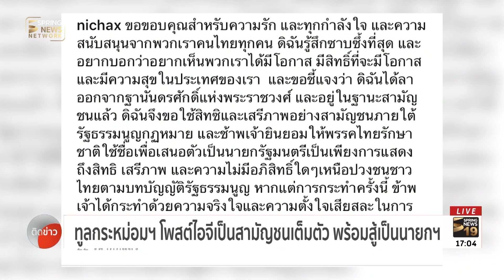ทูลกระหม่อมฯโพสต์ไอจีเป็นสามัญชนเต็มตัว พร้อมสู้เป็นนายกฯ | 8 ก.พ. 62 | ติดข่าว